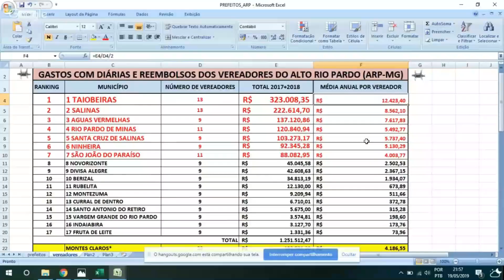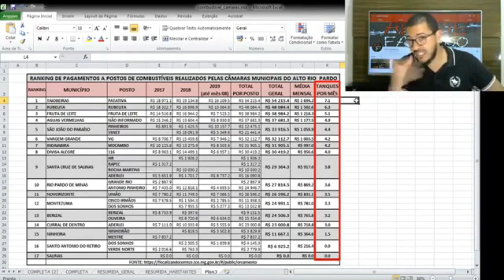TV NORTE MAIS - Fatos que envergonham a política Taiobeirense